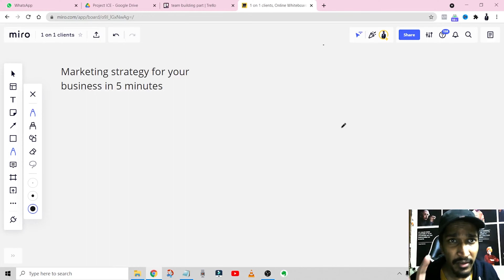Watch me BUILD a Marketing Strategy in 5 Minutes For a Completely Random Business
Coming up with digital marketing strategies is it challenging for you? Well, then you can just use mine. Today I want you to watch me build a marketing strategy in 5 minutes for a completely random business. Let's now build a marketing strategy and I'm going to break down the steps. I’m going to be taking away some of the mystery behind what a really effective marketing strategy looks like and give you the framework to build one of your very own in just 5 minutes.

Timestamps:-
00:00 Intro
00:43 NPS
01:18 Demographic and psychographic
02:16 Itching offer
03:35 Landing Page
04:50 Traffic
05:27 Outro

👉 Forgot to Tell you About Myself
Hi, My name is Himanshu Agrawal and I am the Founder of Internet Coaching Empire Where I Help Coaches and Consultants Scale to 6 Figures and Beyond without Using any Paid ads or Expensive software.
I have spoken to 1000's of Entrepreneurs all Across India. I am Also the One Comma Club Winner and India's Youngest Sales Trainer. I also have a Podcast where I Share some Excellent Insights along with Influencers all around the world and currently is being listened to in 8+ Countries.

👉 Here are some links that may help you a little bit on your journey

➡️If you are a Coach/ Consultant or Service Provider struggling to Grow your Business then Here is FREE Training to Solve that.

➡️ I Post Regularly on INSTAGRAM and Would love to connect with you Over there.

➡️ You can definitely Check Out my Podcast Tap into knowledge Bombs while you are Driving or...

➡️ How to never be lazy again (no matter what)

➡️ What Software should you use If you are a Course Creator